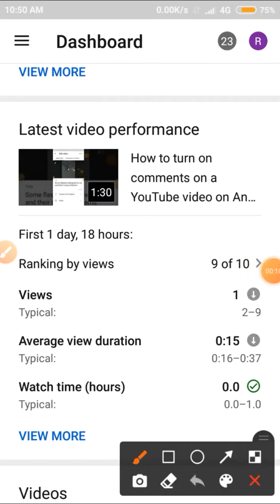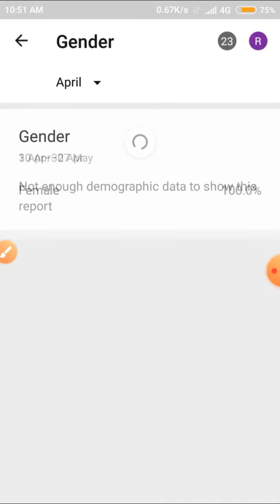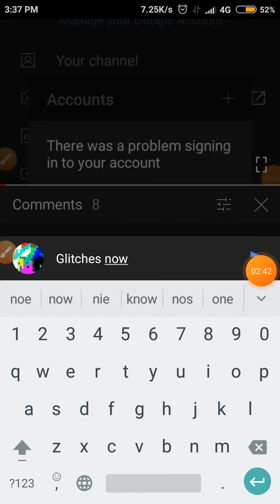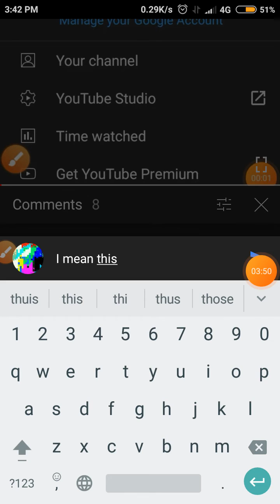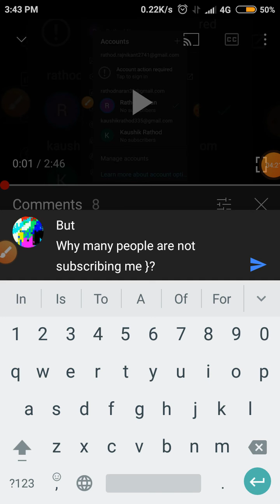YouTube glitches are not getting fixed